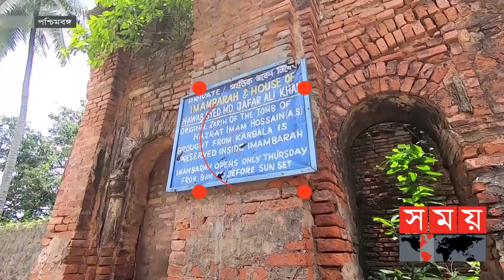মীরজাফরকে নিয়ে ইতিহাস বিকৃত করা হয়েছে দাবি নবম বংশধরের | Mir Jafar | Somoy Entertainment